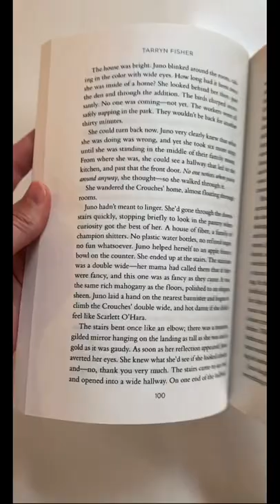The Wrong Family by Tarryn Fisher 🏠 Book Rec